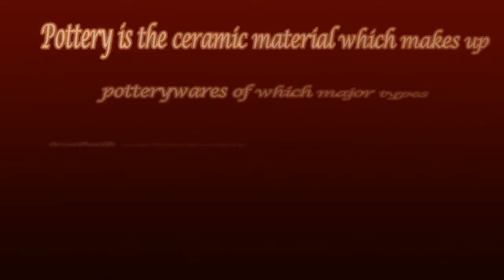Pottery, Earthenware, Stoneware or Potteries Art | Helal Ahmed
Hello everyone.
If you like my video then hit like and don't forget to subscirbe to get the updates

Sound source from NCS Sound library: 25+ Free To Use Background Music Youtubers Use -- No Copyright